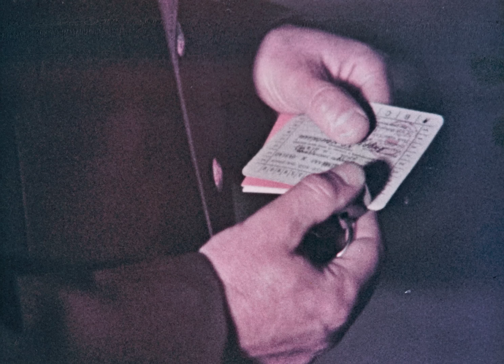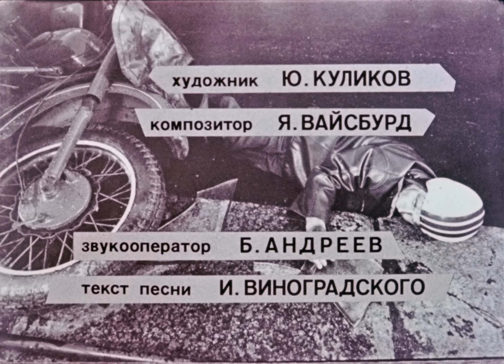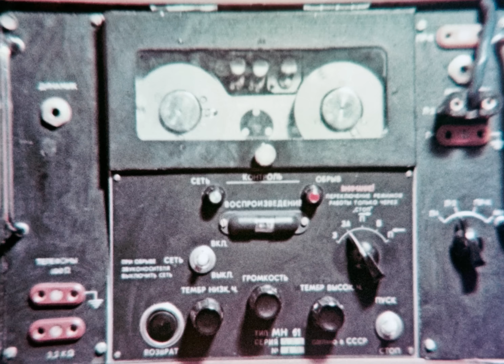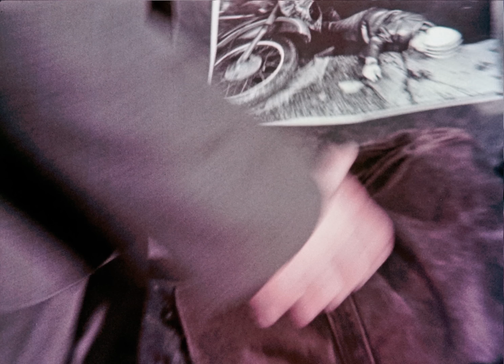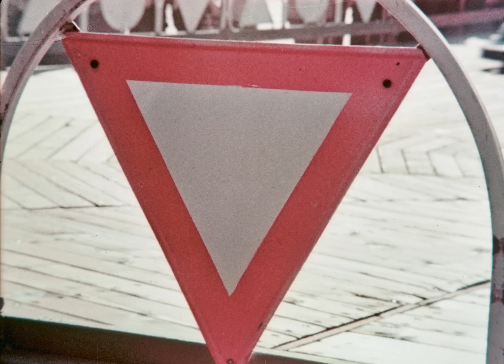Неоконченный разговор, 1977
Фильм рассказывает об ответственности за покидание места ДТП, дачу ложных показаний и сокрытие улик.

ЛенФильм, 1977 г.